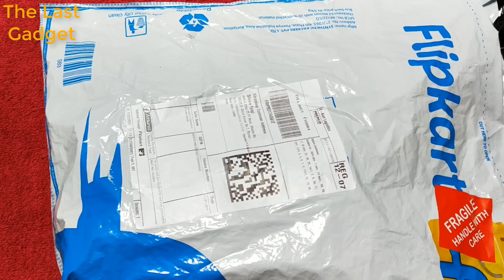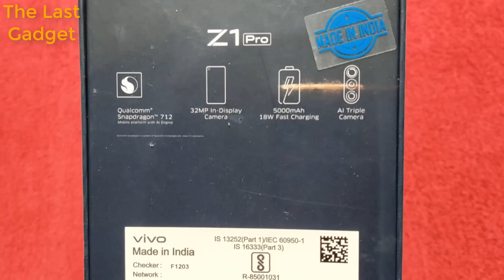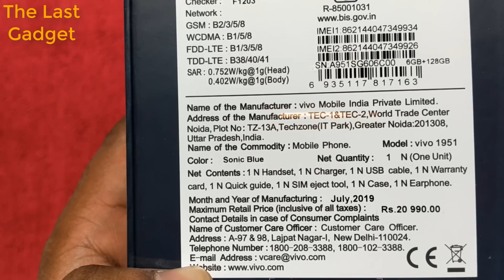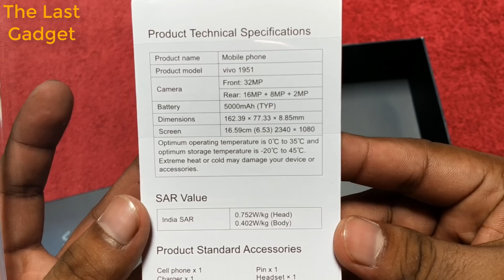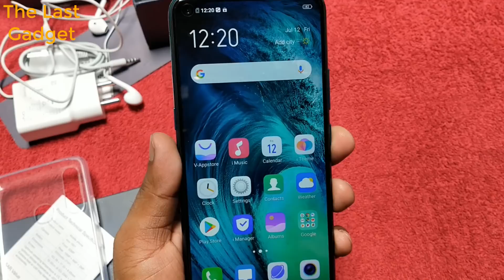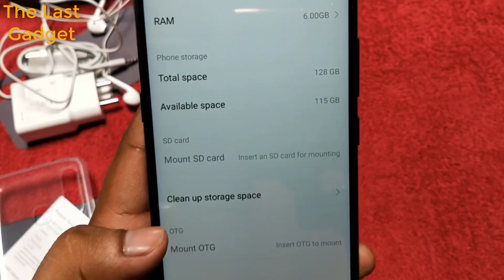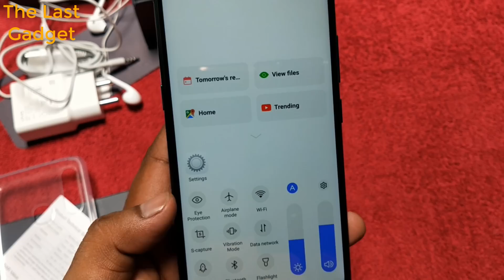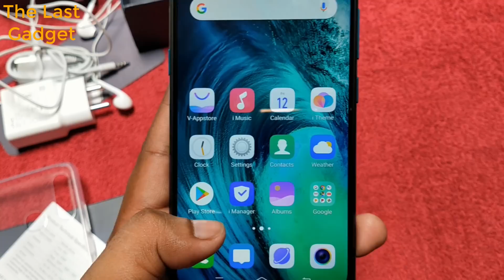Vivo Z1 Pro Unboxing In Hindi 6GB Ram & 128 GB Memory | Indian Retail Unit | Camera Sample Vivo Z1 P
Vivo Z1 Pro Unboxing In Hindi 6GB Ram & 128 GB Memory | Indian Retail Unit | Camera Sample Of Vivo Z1 Pro

Hi! to all my friends aj me is video me Vivo Z1 Pro ki unboxing karunga aur ye jo variant indian retail unit hai with 6BG and 128GB internal memory. Vivo Z1 Pro meine jo purchase kiya sonic blue color me jo ki attractive lagta hai. Is video me apko Vivo Z1 Pro ke kuch camera sample dikhaunga aur mujhe batana comment section me ki apko camera sample kaise lage. Dosto sach btau to jab meine camera se photo click kiye the to Vivo Z1 Pro kafi heat ho gaya tha. Baki testing kar raha hu aur bhot jaldi review bhi mil jayega aur jitna meine isko use kiya hai mujhe phone ka experience acha nahi laga.

The last gadget